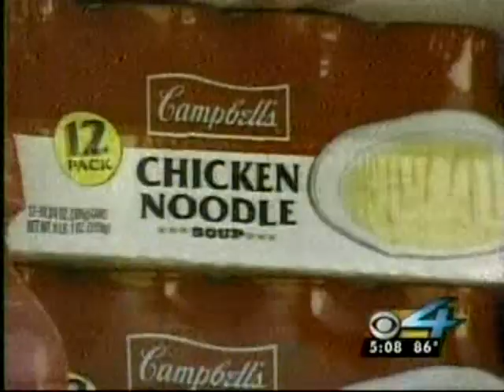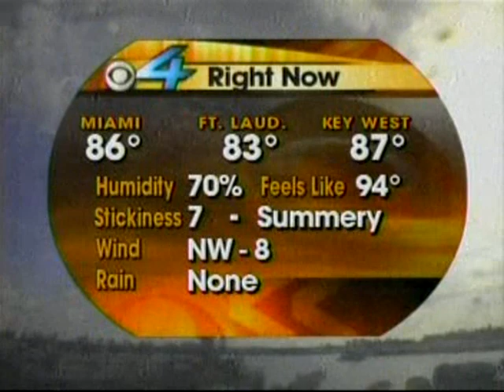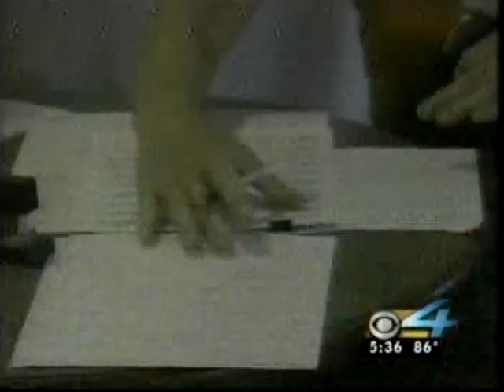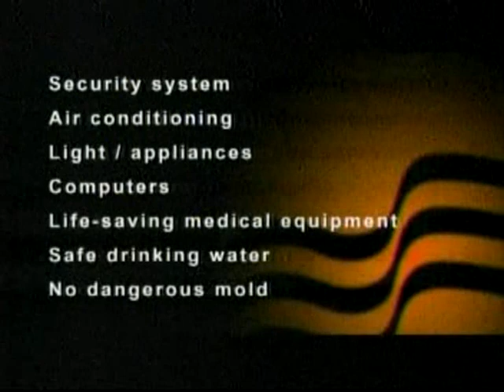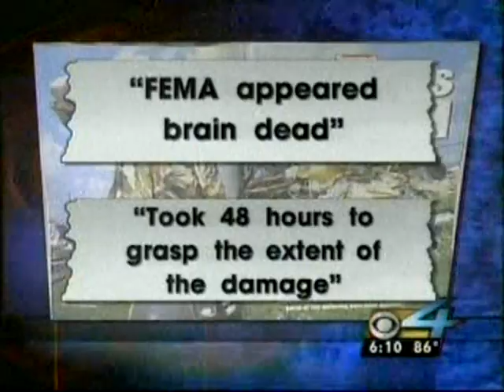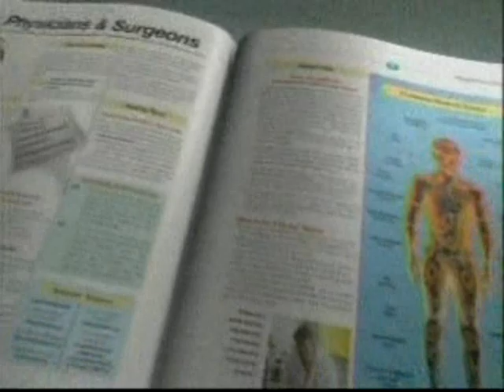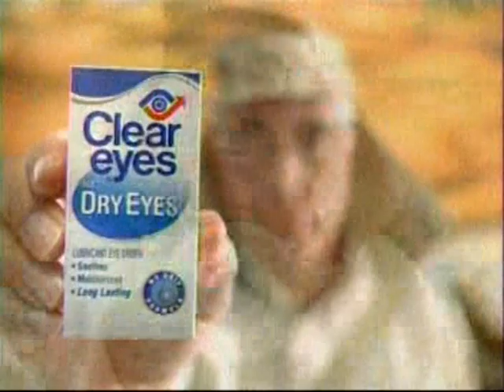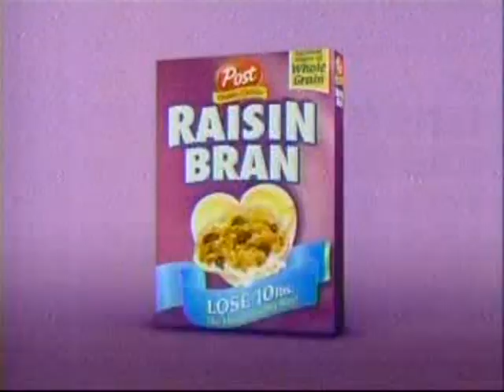Hurricane Katrina - 2005-09-06 - WFOR and CBS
From September 6, 2005, here is the early-evening local news block on WFOR-Ch. 4 (CBS in Miami, Florida) and the CBS Evening News with Bob Schieffer, featuring extensive coverage of the aftermath of Hurricane Katrina.